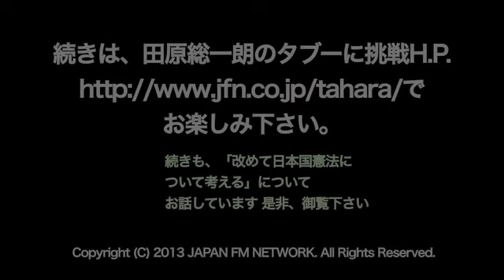2013.05.03放送 改めて日本国憲法の改正について考える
安倍首相は憲法96条を改正して、憲法改正へのハードルを国会議員の3分の2から過半数にしようとしています。これが参議院選挙の公約になるとも発言しています。
しかしながら、簡単に改憲にいく事は慎重になるべきだし、なぜ今まで憲法の改正が行われてこなかったのかもっと知るべきだとおっしゃる田原さん。詳しく伺います。
また、国会議員の靖国神社参拝でまた悪くなった日韓関係、日中関係についてのご意見など、いただいたメールにも答えていただきます。

※番組では田原さんへの質問、ご意見をお待ちしております。
政治経済にかかわらず、身近なちょっとした疑問など、田原さんに聞いてみたいことがある方はメールでお寄せください。
ホームページ右上にある「ＣＯＮＴＡＣＴ」をクリックするとメールの送信フォームが開きます。